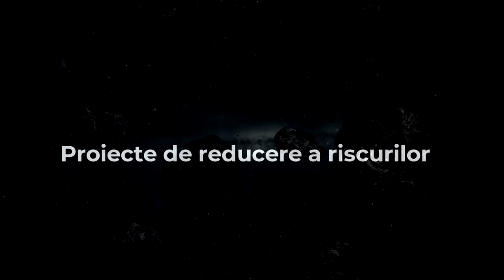Daca Apophis Chiar Va Lovi Pamantul In 2029?